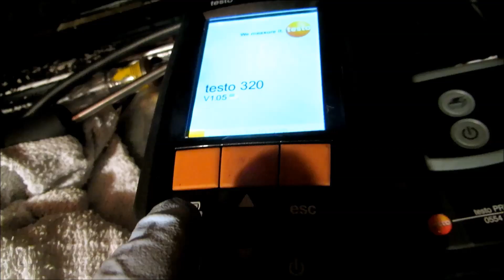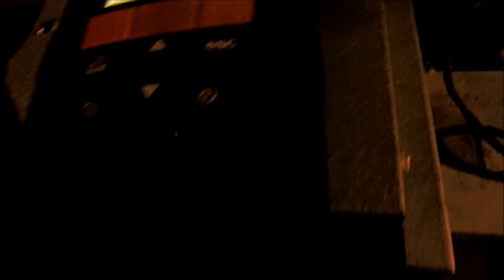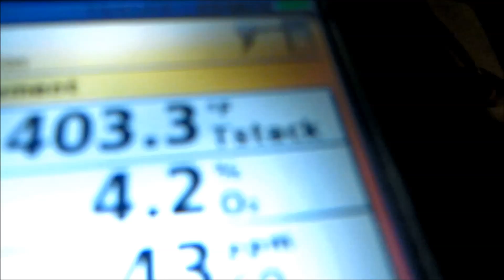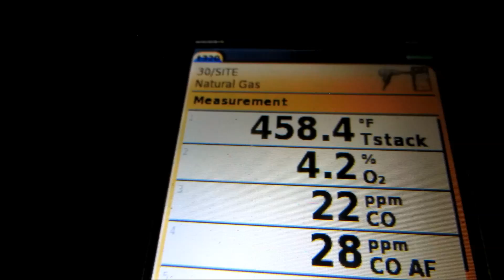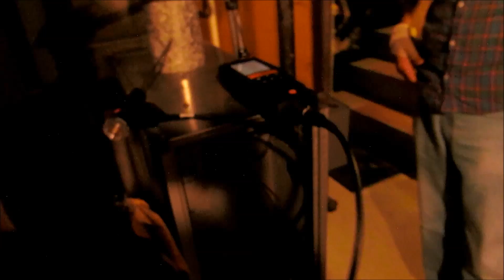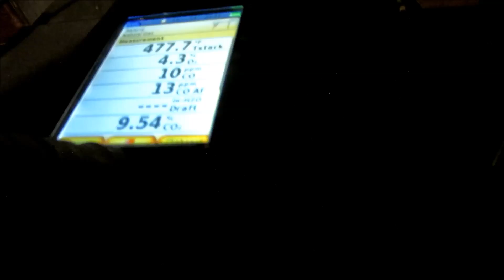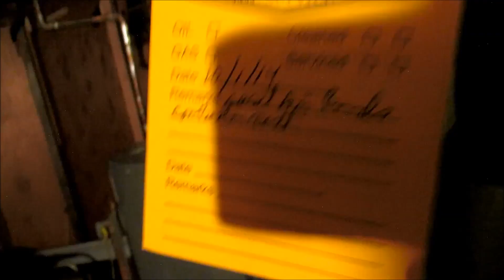old briant gas boiler testo 320 dialed in combustion numbers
reset air bands on gas burners to bring c.o. levels back into acceptable levels